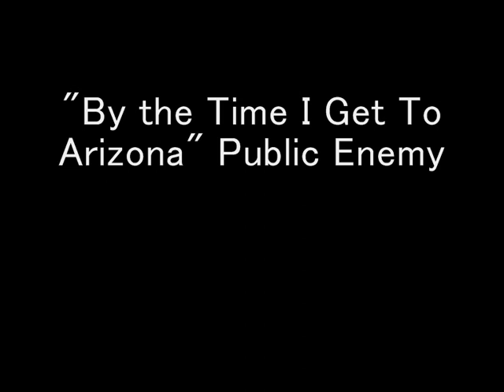By the Time I Get to Arizona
One of my most favourite PE songs ever, off the album Apocalypse 91...The Enemy Strikes Back